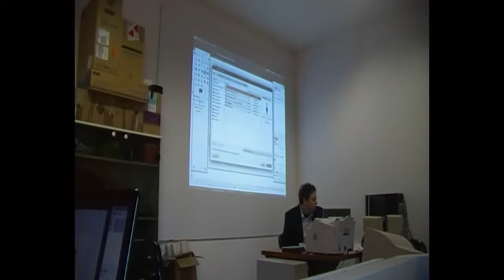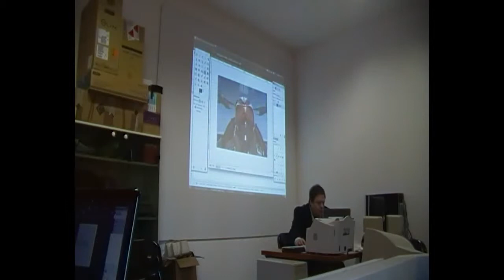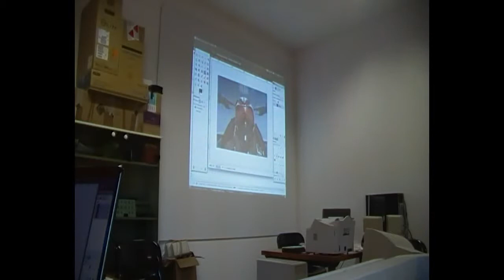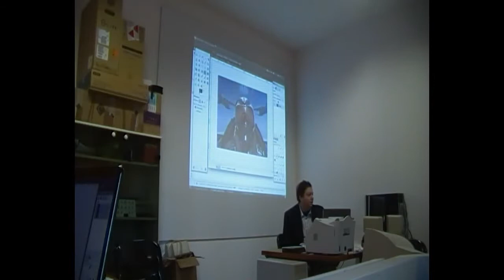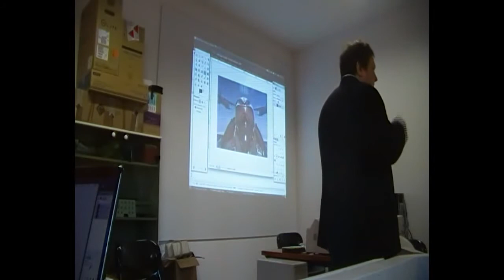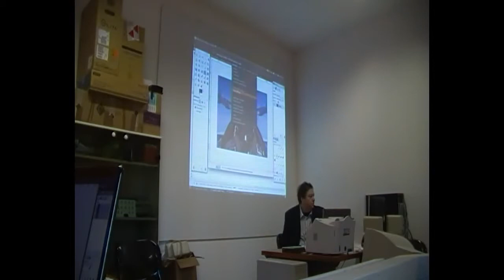Seconda lezione corso Base Gimp - video 01